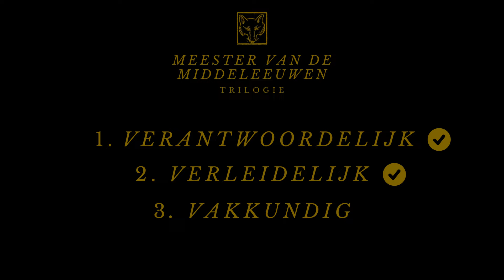Meester van de Middeleeuwen || Aflevering 2 || Verleidelijk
Welkom bij deze gloednieuwe driedelige video podcast met Frits van Oostrom, een coryfee van de Nederlandse wetenschap. Met zijn boeken over de Middeleeuwse Nederlandse literatuur zorgde hij niet alleen voor belangrijke nieuwe wetenschappelijke inzichten, maar bereikte hij ook een breed publiek. Op 12 mei 2023 neemt deze meester van de middeleeuwen afscheid van de universiteit. Daarom een gesprek over de drie V's: Verantwoordelijk. Verleidelijk. Vakkundig.

Aflevering 2: Verleidelijk 😍
In deze eerste aflevering gaan we in op het thema 'Verleidelijk'. Frits van Oostrom deelt zijn inzichten over kennis als lust het woordje ‘ik’ in de wetenschap en wat Reynaert ons leert over de politiek. Frits vertelt over de kunst van het schrijven voor een breed publiek en waarom kennis lust is. Samen met Marc van Oostendorp bediscussieerd Frits waarom de Nederlandse literatuur zo'n grote nadruk legt op schoonheid en waarom dit ons mensenrecht is. Van Oostrom bespreekt ook waarom politici in Den Haag meer Reynaert zouden moeten lezen en introduceert een nieuwe term genaamd de 'Firapeel oplossing', die kan bijdragen aan het verrijken van de Nederlandse taal en politieke vocabulaire. Laat je verleiden door dit intrigerende gesprek!

🎉 Goed nieuws! 🎉
Deze week komt er nog één geweldige aflevering uit, dus zorg dat je hem niet mist!

Frits van Oostrom is een veelzijdige wetenschapper en inspirerend bestuurder, die zich niet alleen verdiept in de Nederlandse literatuur van de Middeleeuwen, maar ook een gepassioneerde belangstelling heeft voor de rol van de universiteit in de samenleving. Als voormalig president van de Koninklijke Nederlandse Akademie van Wetenschappen heeft hij zich actief ingezet voor de academische gemeenschap en haar interactie met de maatschappij. Dit streven komt ook tot uiting in zijn voorzitterschap van de commissie die de Canon van Nederland ontwierp, waarmee hij bijdroeg aan de versterking van ons nationale culturele bewustzijn.

Als Universiteitshoogleraar in Utrecht heeft Van Oostrom diverse projecten opgezet, waaronder Vogala, een website die het Middelnederlands en Oudfries tot leven brengt en daarmee bijdraagt aan het behoud van ons taalkundig erfgoed. Zijn recente publicaties, Nobel Streven en Wereld in woorden, getuigen van zijn diepgaande kennis en passie voor de Nederlandse literatuurgeschiedenis. Zijn verdiensten zijn niet onopgemerkt gebleven: hij ontving de Spinozaprijs in 1995 en de AKO literatuurprijs voor zijn boek Maerlants wereld in 1996.

Naast zijn wetenschappelijke prestaties heeft Van Oostrom zich actief ingezet als bestuurder en initiatiefnemer van diverse organisaties en projecten. Als voorzitter van de Stichting Entoen.nu en de Stichting Nederlandse literatuur en cultuur in de Middeleeuwen heeft hij een belangrijke bijdrage geleverd aan het behoud en de verspreiding van ons culturele erfgoed. Ook heeft hij zich ingezet voor de bevordering van taalvaardigheid en de bestrijding van laaggeletterdheid, onder meer als voorzitter van Forum AtotZ. Zijn brede maatschappelijke betrokkenheid blijkt uit zijn lidmaatschap van diverse adviesraden en besturen, waaronder de Maatschappelijke adviesraad van de PO-raad en de Raad van bestuur van stichting Ons erfdeel in Vlaanderen. Van Oostrom is een gedreven wetenschapper en inspirerende persoonlijkheid die zijn kennis en inzet ten dienste stelt van de maatschappij.

De presentatie is in handen van Marc van Oostendorp, intellectueel veelvraat en Nederlandse taalkundige die zich onder meer richt op de dialectologie en interlinguïstiek. Sinds september 2017 werkt hij aan de Radboud Universiteit als hoogleraar Nederlands en Academische Communicatie. Naast zijn professionele werk levert Van Oostendorp regelmatig taalgerelateerde bijdragen voor een breder publiek.

Frits van Oostrom📚
Het nieuwste boek van Frits van Oostrom: ⁠De Reynaert⁠. Leven met een middeleeuws meesterwerk

Productie 🎥
Interviewer: ⁠⁠Marc van Oostendorp⁠⁠
Regisseur: ⁠⁠⁠Raoul Toet⁠⁠⁠
Audiotechnicus: ⁠⁠Mark Schaap⁠⁠